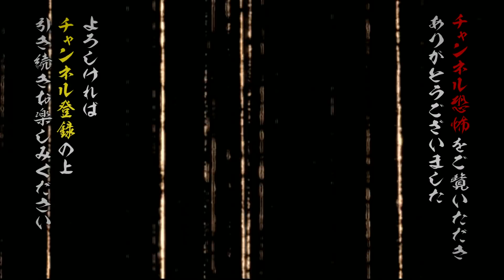【実話怪談】ハニートラップ梅木「視認」【怪談鬼(57)】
部屋のお祓いを依頼してきた男性は、エスカレートし続ける怪異現象に限界を迎えていた･･･

多くの怪異体験を持ち、心霊スポット巡りも欠かさない、お笑いトリオ〈ハニートラップ〉の梅木一仁氏の怪談鬼第４話目！

怪談に魅入られる余り、〈怪談の鬼〉と化した語りべたち･･･そんな人気怪談師がじっくりと怪談を語る『怪談鬼』シリーズから、撮りおろし怪談をどこよりも早くYoutube先行配信！
その後、〈未公開の怪談〉に〈考察〉や〈インタビュー〉を加えた「完全版」をメンバーシップ特典、Amazon Prime Videoチャンネル、ニコニコチャンネルで公開！

全編視聴するなら『Channel恐怖』で３通りの方法！